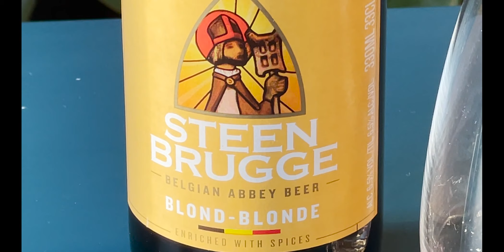Belgian Craft Beer Odyssey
This month at Beer52, we’re taking you a pilgrimage to one of our favourite beer countries - with the most eclectic styles of all, of course, it’s Belgium

Brouwerij De Hoorn’s 8.5% strong blond has a subtle, wilful and sophisticated wood flavour with a note of vanilla and a "velvety" mouth feel that rivals that of an oak-matured wine.

The world renowned Brasserie De La Senne’s Zinnebir is a Belgian Pale Ale with fruity and hoppy flavours of dried apricot and orange marmalade.

New Kids on the Block Brouwerij Lekker bring funky packaging to their orange peel and coriander Witbier and Belgian IPA.  Smelling like a bountiful Flemish hop field, it showcases Merkur, Groene Bel, Challenger and East Kent Golding.

At 6.5% Steenbrugge’s Abbey Blonde is warm and full flavoured with notes of cloves and cinnamon

Representing the cutting edge of Belgian style, Avaans share their Kviek IPA and Belgian Pilsner, brewed with French-grown Sebastien malt, Saaz hops and exceptionally soft water.

In Ferment, guest editor and Brussels resident Eoghan Walsh shares the insider’s guide to the country’s famed beer regions.  With more from Vedett, Brouwerij Alvinne, Brouwerij Haact and Rodenbach, prepare your tastebuds for the best that Belgium has to offer.